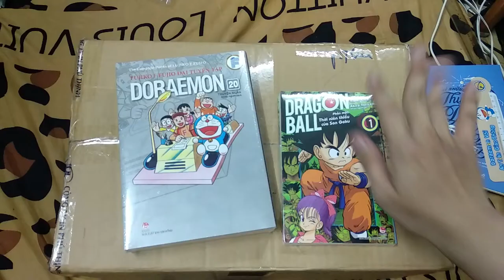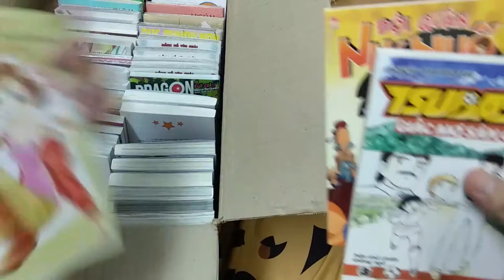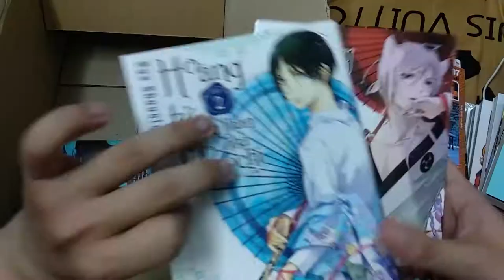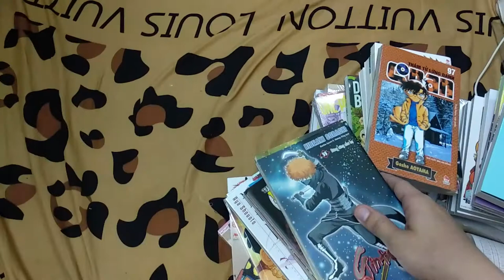Mây Vân Vũ - Đi ở ẩn 2 tuần, bỏ bê truyện tranh và cái kết...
Bình thường Mây hay mua truyện đúng ngày theo lịch phát hành nhưng thời gian vừa rồi ốm yếu với covid nên Mây không ra ngoài mua truyện nhiều. Và kết quả là hơn 40 cuốn nó đè không trượt phát nào bà con ạ :((. Sợ hết hồn con chồn và đến trầm cảm vì cái hóa đơn nó dài loằng ngoằng =)))
Từ giờ Mây xin chừa chứ để 1 cục rồi mới vác về thế này toàn bị mẹ chửi vì mua lắm TT
PS: Xem clip vừa thấy sướng lại vừa thấy thốn bà con nhỉ :))
Clip được làm vào ngày 4/8/2020